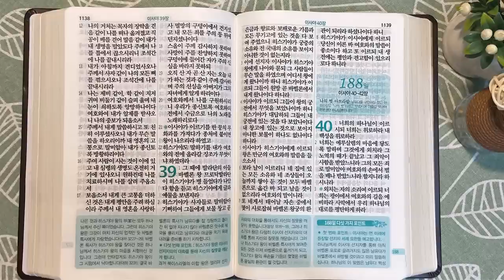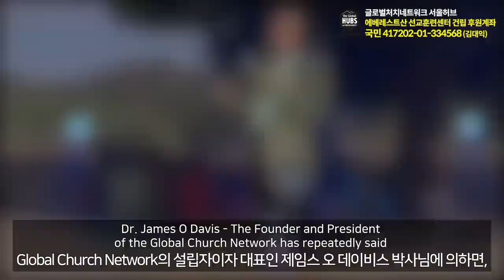히스기야 왕 당시의 바벨론 | 통독성경 187일 | 열왕기하 20장, 이사야 38~39장 | 통박사 조병호의 1년1독 성경통독 | 성경지리와 역사를 통으로